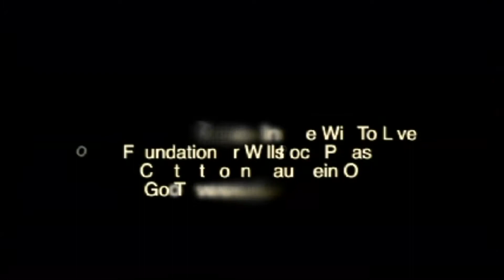"Love Ya Man"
The world is a difficult place for today's teenagers.  We believe that the greatest source of Hope can be found in the eyes of our friends!  So drop a :Love Ya Man" on somebody today... you'll feel better!